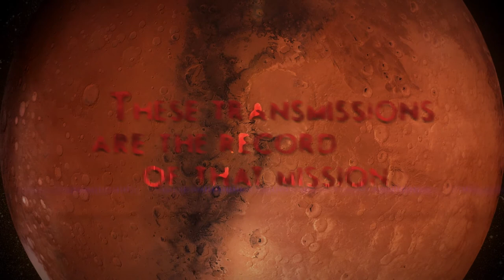Season One Trailer (Transmissions From Colony One, Season One)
Trailer for Season One of Transmissions From Colony One, an upcoming podcast audio drama series!

July 4, tune in to an audio experience unlike anything you've ever heard before!!!